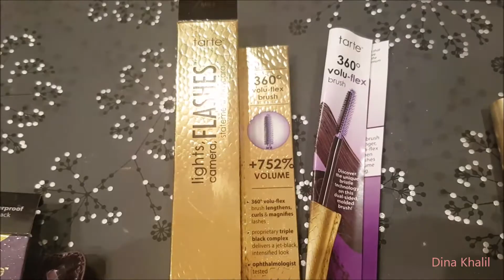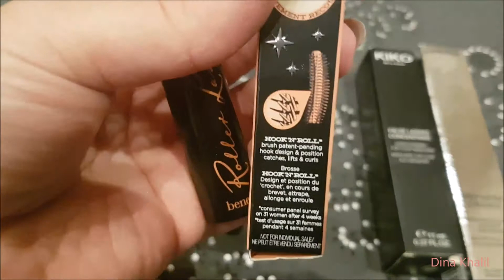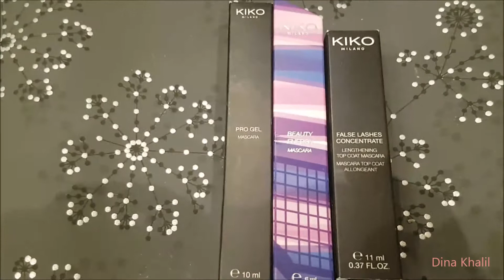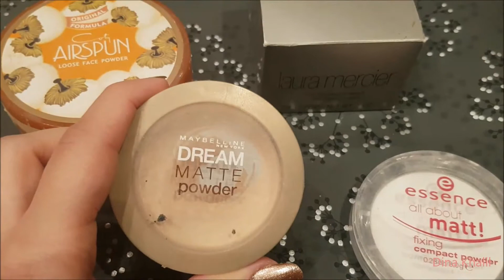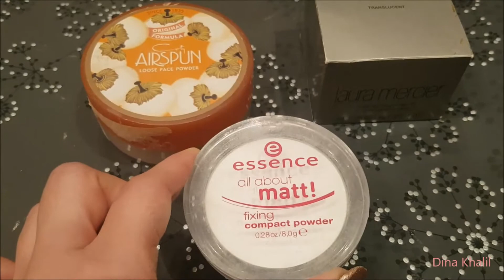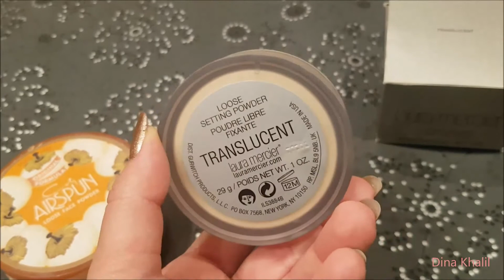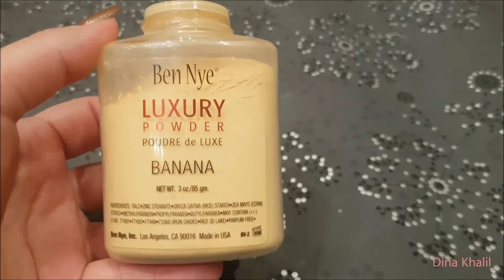التخلص من المكياج- مسكارا-بورد-مثبت مكياج / دينا خليل - MAKEUP GRAVEYARD